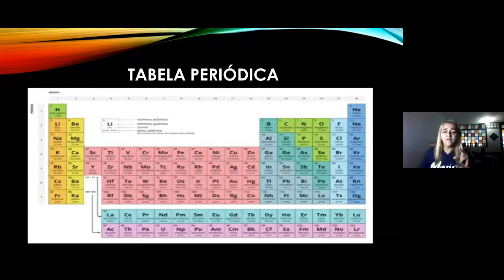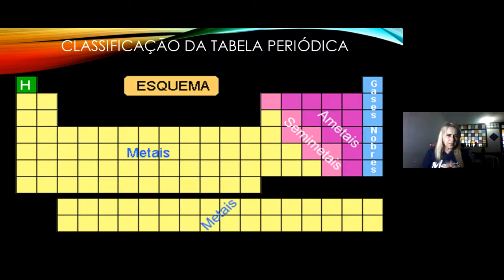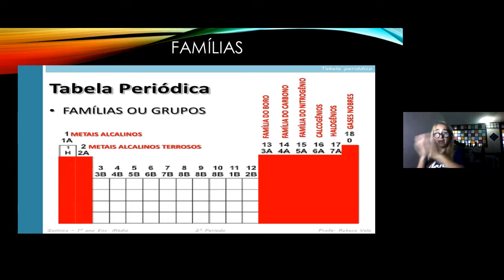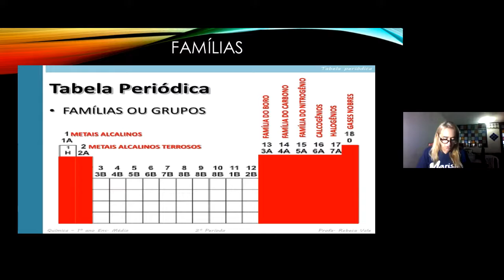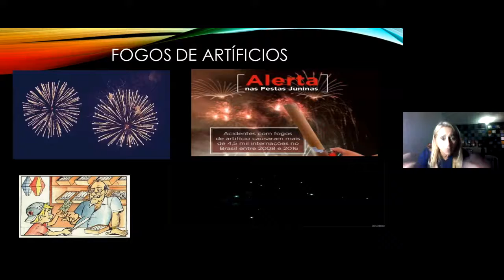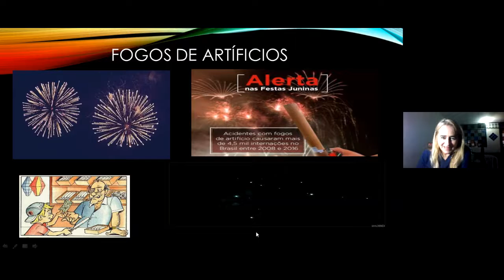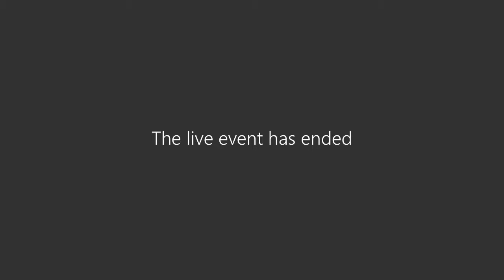[GRAVAÇÃO AULA AO VIVO] 08/06 - 9º ano - Ciências